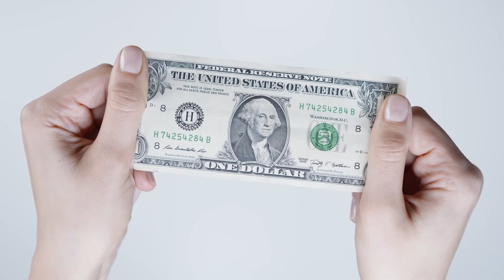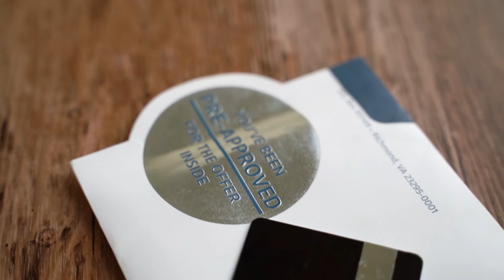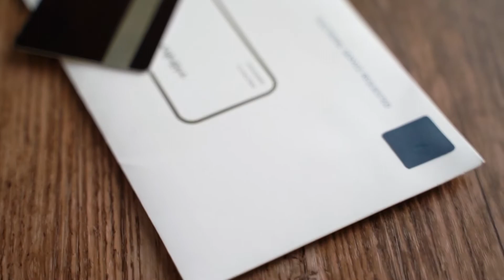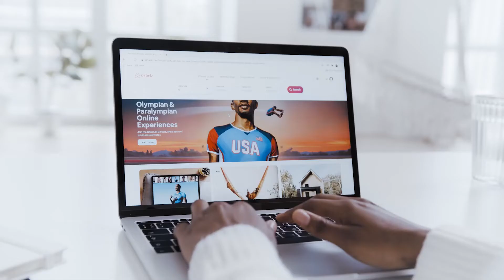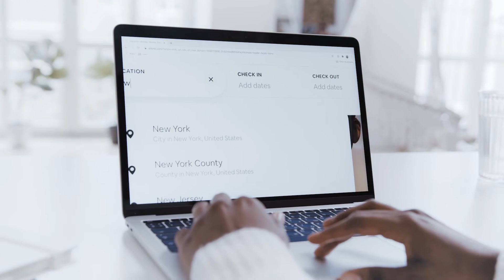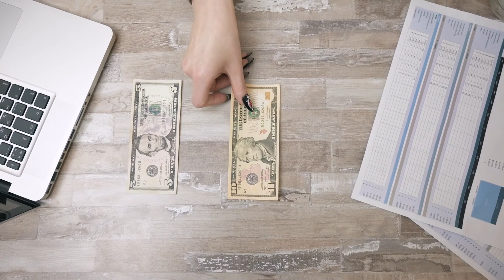Cara Menghemat Uang | Aku Berhenti Beli Ini Supaya Bisa Investasi 80% Penghasilan | Investor Habits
Cara Menghemat Uang. Investasi 80% penghasilan karena aku berhenti beli barang ini! Berikut barang yang tidak aku beli sebagai seorang minimalis. Cara kaya ala Daniel Lianto Investor Habits

💸 Personal Finance
(Sharing mengenai personal finance oleh Daniel Lianto)

[Tags]
Keuangan
Uang
Cari uang
Cari uang online
Hukum tentang uang
Peraturan uang
Sifat uang
Mindset uang
Duit
Cari duit
Penghasilan
Passive income
Ide passive income
Pasif income
Penghasilan Pasif
Sampingan
Bisnis
Side Hustle
Investasi
Literasi keuangan
Cerdas keuangan
Melek finansial
Cerdas finansial
Membangun kekayaan
Kaya tanpa kerja
Tidur dapat uang
Saham
P2P Lending
Reksadana
P2P
Reksadana pasar uang
Reksadana saham
Reksadana pendapatan tetap
Reksadana obligasi
Reksadana campuran
Investasi properti
Properti
Sewa properti
Rental properti
Bisnis
Bisnis sampingan
Kesalahan keuangan
Keuangan anak muda
Gaya hidup
Banyak gaya
Konsumtif
Hidup konsumtif
Konsumerisme
Sukses
Cara jadi sukses
Orang sukses
Tips sukses
Trik sukses
Sukses usia muda
Cara sukses
Kesuksesan
Sukses butuh proses
Sukses butuh perjuangan
Kerja keras
Sukses muda
Ciri orang sukses
Mindset sukses
Kebiasaan orang sukses
Tips keuangan
Mengelola keuangan
Metode 50-30-20
50 30 20
Metode 50 30 20
Penghasilan
Income
Penghasilan besar
Dana darurat
Emergency fund
Diversifikasi
Cara jadi kaya
Bangun kekayaan
Orang kaya
Tips agar jadi kaya
Bagaimana cara kaya
Minimalis
Sederhana
Hemat
Irit
Hidup minimalis
Hidup sederhana
Minimalisme